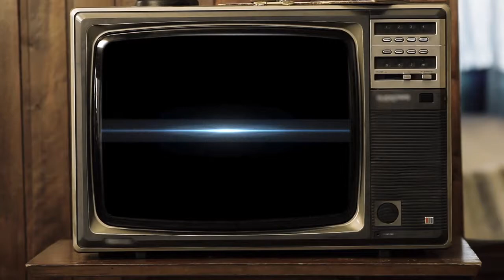Dream Team: em busca do ouro - 4/25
O time mais dominante já formado na história dos esportes coletivos foi montado em 1992, quando os atletas da NBA puderam participar das Olimpíadas pela primeira vez.

Nesta série, Chuck Daly, técnico do Dream Team original, narra em primeira pessoa como foram os bastidores da trajetória do time desde a sua formação até o título. As publicações foram traduzidas do livro “America’s Dream Team: the quest for Olympic Gold” de autoria de Chuck Daly e Alex Sachare, originalmente publicado em 1992 e sem publicação no Brasil.

Para ilustrar a maioria dos episódios, usei trechos do documentário “The Dream Team”, feito pela NBA em 2012.